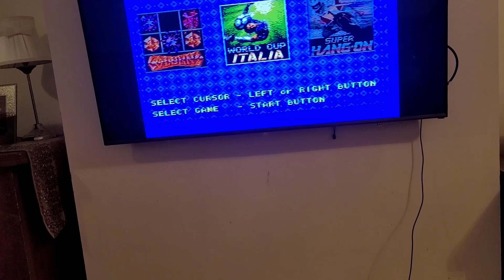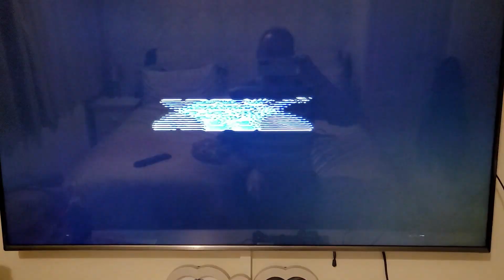Sega Mega Drive (Genesis) Black Screen Fix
In this video, I will show you how I fixed a Sega Mega Drive (Genesis) with a black screen.
If you would like to buy any of the items that I fix

Here is the equipment I am using:

Screwdriver Set (UK) (US)
Flux (UK) (US)
Multimeter (UK) (US)
Soldering Iron (UK) (US)
Soldering Mat (UK) (US)
Isopropyl Alcohol (IPA) (UK) (US)
Tweezers (UK) (US)
Hot Air Station (UK) (US)
Fume Extractor (UK) (US)

If you want to follow along with one of my guides or how to's, please bare in mind that any damage caused to your belongings during or after the video is your responsibility. Please think carefully and ensure you are fully competent before attempting to carry out any instructions on my videos. Please enjoy the video.

Scott Fix is a participant in the eBay Partner Network and Amazon Associates, as an affiliate Scott Fix can earn a small commission from any purchases made through the product links provided. This is at no extra cost to you and all money goes back into this channel to help provide you with the best content we can. Thank you for your support.